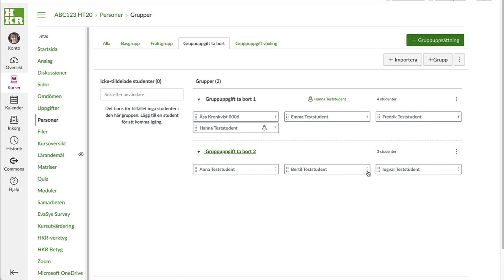Ge student behörighet att byta namn på grupp